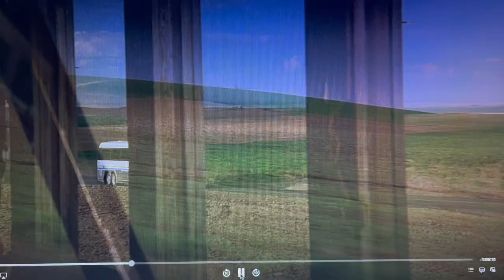Smoke Signals Gymnast Scene